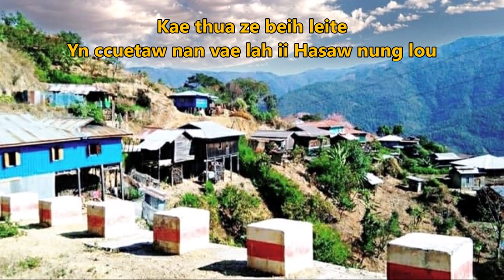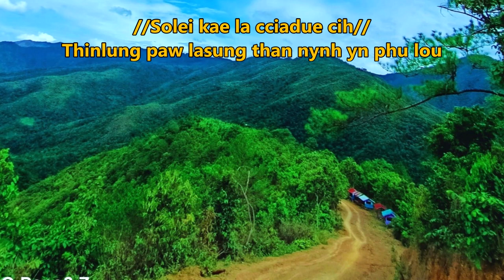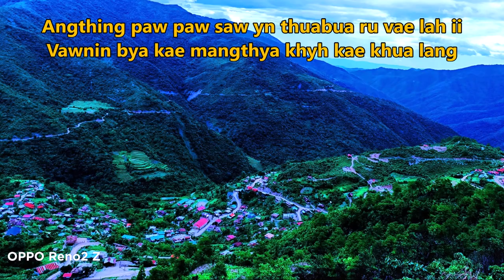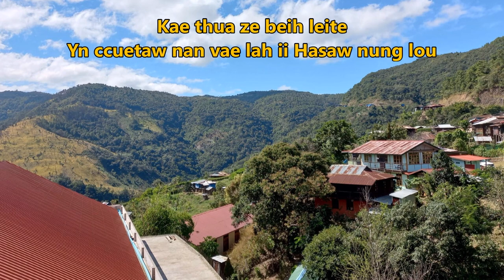Zotung Hlaw, Ling Bawi, Hasaw Nung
(1). Lungngin poi um saw yn thuabua hing vae lah ii
Vawninte Hasaw nung lou nae tawpaw
//Nae kobua ze kae thua cih//
Thinlung paw lasung kae phupabia cih
              Lianaw
Sungsah bya ka tawpaw
Syntaw ung vema atu khiathui ze
Khuthawbya ho nung ccawkuh ry lan kou um nung
Kae thua ze beih leite yn ccuetaw nan vae lah ii
Hasaw nung lou

(2). Angthing paw paw saw yn thuabua ru vae lah ii
Vawnin bya kae mangthya khyh kae khua lang
//Solei kae la cciadue cih//
Thinlung paw lasung than nynh yn phu lou

Zotung Hlaw Zotung Song